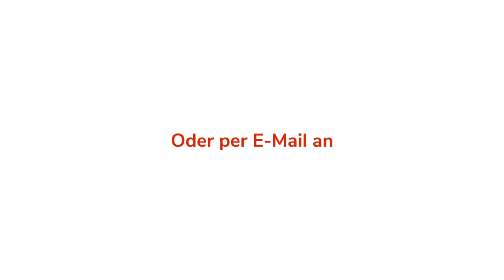Veränderung kommt! So bist du bereit | Gert Hoinle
Oder: Der Tag, an dem es kein Manna mehr gab.
Was, wenn auch bei uns aufs Amt plötzlich kein Verlass mehr ist?
Nach Zeiten der Vollversorgung kam für Israel unter Josua eine neue Phase, in der der alte Segen nicht mehr zur Verfügung stand und Neues gewagt werden musste. Statt zu wandern und täglich das Manna einzusammeln, sollte Israel nun Land einnehmen, um es zu bebauen. Gott selbst wollte hierzu für Israel kämpfen. Doch bevor der neue Segen floss, verlangte er etwas Bestimmtes von seinem Volk. Pastor Gert öffnet die Bibel und schaut nach, was das war.

Wichtige Bibelstellen:
Josua 5, 1-3
Josua 5, 8-6,2
2 Mose 16, 15
2 Mose 17, 6
1 Korinther 10, 4
1 Korinther 10, 10-11
Matthäus 4, 1-11
Apostelgeschichte 11, 29-30 und 12, 25-3, 1-3
Josua 6, 16+20